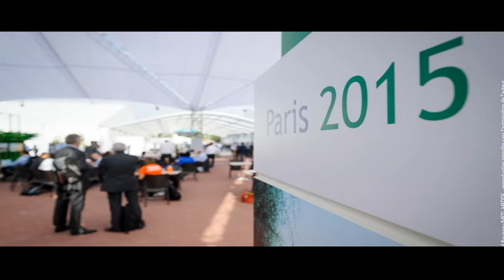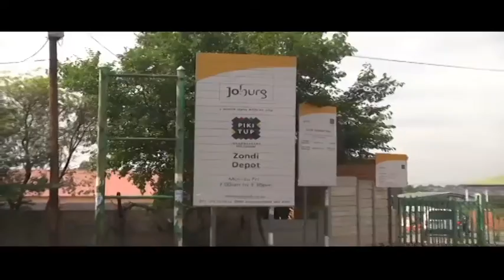City of Joburg's plans to curb greenhouse gas emissions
On the back of the climate change conference, COP 21, recently held in Paris, City of Johannesburg's Executive Mayor Parks Tau, discusses some of initiatives aimed at reducing the city's greenhouse gas emissions.